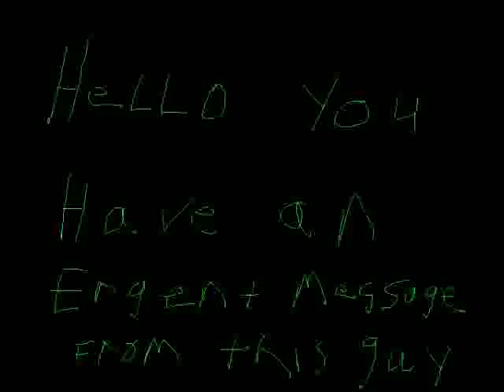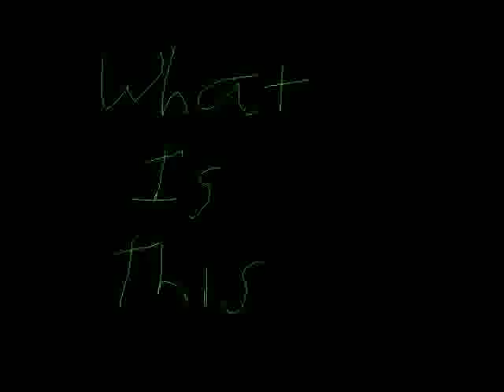Hemenis - 08 What Is This Youtube Video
Hello You Have An Urgent Message From This Guy
Hemenis-2008
(41:38) (Made In Napoleon, Ohio)
01. Heart Attack
02. Wears The Bass
03. Whoosh
04. Wow An Erection
05. Exciting
06. Blood Is Pouring
07. That's Cool
08. What Is This
09. Interlude
10. Will You Listen
11. Sad Days

Hello You Have An Urgent Message From This Guy (Youtube Videos)
Hemenis-2012
(41:39) (Made In Napoleon, Ohio)
01. Heart Attack (Youtube Video)
02. Wears The Bass (Youtube Video)
03. Whoosh (Youtube Video)
04. Wow An Erection (Youtube Video)
05. Exciting (Youtube Video)
06. Blood Is Pouring (Youtube Video)
07. That's Cool (Youtube Video)
08. What Is This (Youtube Video)
09. Interlude (Youtube Video)
10. Will You Listen (Youtube Video)
11. Sad Days (Youtube Video)